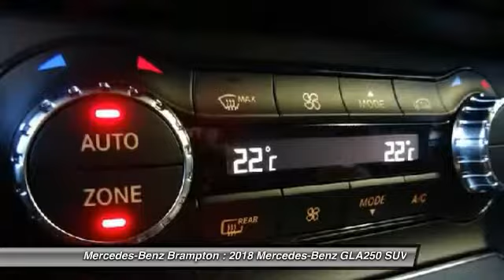2018 Mercedes-Benz GLA250 Brampton ON 18MB047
2018 Mercedes-Benz GLA250 4MATIC SUV

Mercedes-Benz Brampton
10 Coachworks Crescent

You'll love this 2018 Mercedes-Benz GLA250. This is a suv you'll want to take home. Call and get in touch with Mercedes-Benz Brampton directly, and be the first to open the suv door today!